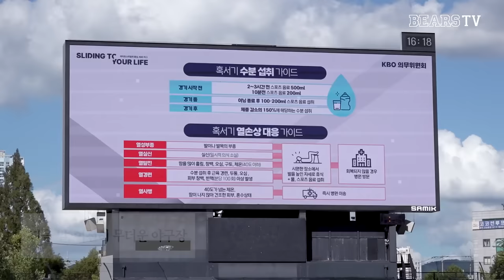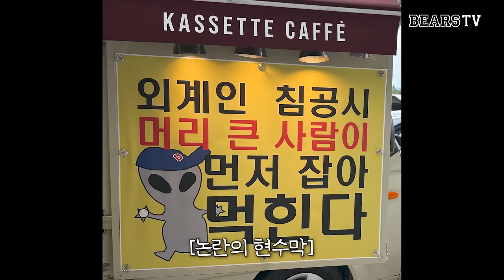선수들의 제러드 영 첫인상ㅣ포르쉥의 친구를 소개합니다 🙋🏻‍♂️ㅣ휘의 타석 데뷔&병헌의 타석 데뷔 무산 소감 🎤 [두런두런]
두런두런 보다가 경기보면 딱..👀